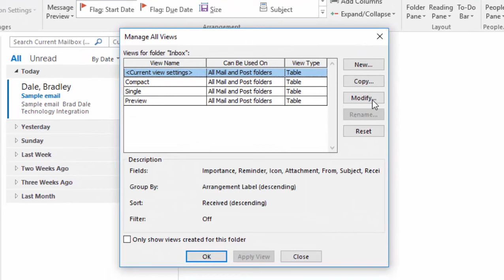How to change the font size and font style quickly in Microsoft Outlook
If you would like to change the font size and font style in Microsoft Outlook try the following:

Select View
Change view
Manage view
Modify
Other settings
Change column and row font